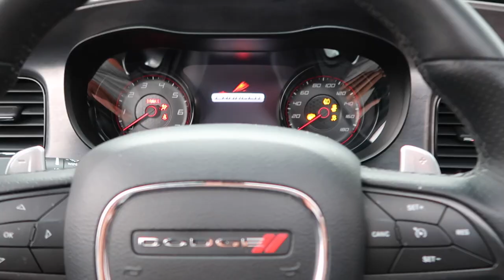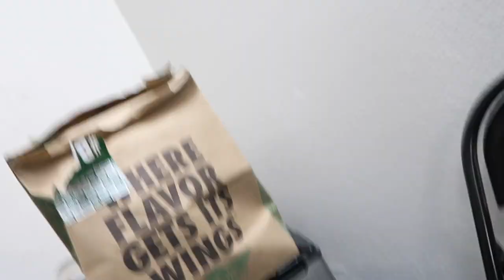THIS IS HOW MUCH MONEY YOU CAN MAKE ON VALENTINES DAY | DAY IN THE LIFE AS A BARBERSHOP OWNER